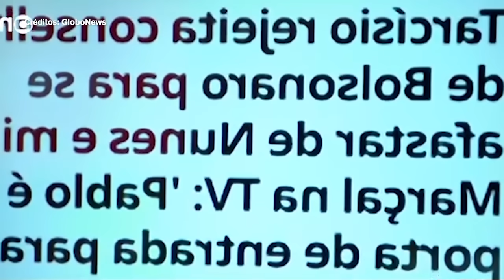ANDRÉIA SADI REVELA "BRIGA" ENTRE BOLSONARO E TARCÍSIO DE FREITAS | ELEIÇÕES SÃO PAULO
Tarcísio de Freitas rejeitou conselhos de Jair Bolsonaro para se afastar de Ricardo Nunes e mergulhou na campanha à reeleição do prefeito da capital de SP. "O Pablo é a porta de entrada para o [Guilherme] Boulos [candidato do PSOL à prefeitura de São Paulo]", diz Tarcísio em vídeo de campanha que deve ser veiculado nesta quarta-feira (4) ao qual Andréia Sadi teve acesso antecipadamente.